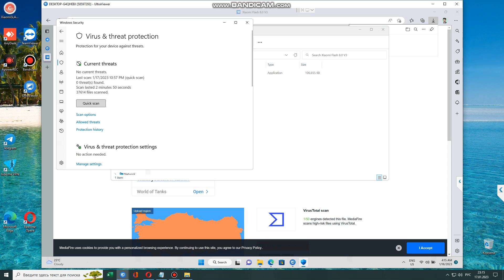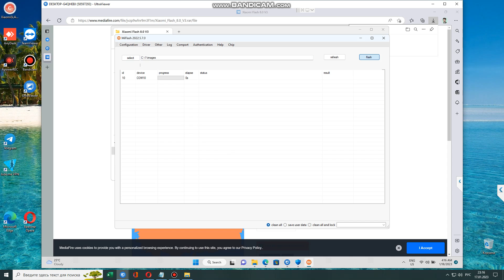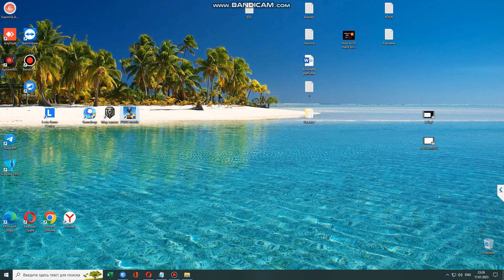Xiaomi 12t bricked | Unbrick Xiaomi 12t | Flash Xiaomi 12t using miflash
Xiaomi 12t bricked , Unbrick Xiaomi 12t , Flash Xiaomi 12t using miflash , Xiaomi 12t testpoint , Xiaomi 12t edl , Xiaomi 12t unlock bootloader , Xiaomi 12t stuck in fastboot , Xiaomi 12t authorized mi account , Xiaomi 12t mi account
 If your phone does not turn on after update / blinking or on the phone screen, the inscription This MIUI version cannot be installed on this device, or the phone only goes into recovery mode.

Authorized Xiaomi Account
Authorized EDL account
EDL account
EDL
Unbrick Xiaomi
Unlock Xiaomi